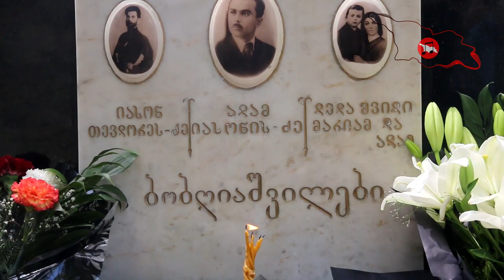"ბობღიაშვილის ეზოში" - ქეთი და ელენე რაზმაძე | "In the Garden of Bobghiashvili"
ლექსი კობა ხაპრიძის
მღერიან ქეთი რაზმაძე და ელენე რაზმაძე
სოფელი ალვანი, ადამობა 2023

The purpose of the Channel "Our Georgian Songs" is to popularize Georgian songs and Georgian singers, create a proper space for their exposure and present it to the viewers all over the world with English Translations.
You will see mostly unknown, talented Georgian singers as well as archived recording.

Ჩვენი სიმღერბის არხის მთავარი მიზანია რომ ქართული მუსიკები, ქართული სიმღერები მოექცეს ერთ სივრცეში და ლამაზად შეკრული, მიეწოდოს საზოგადოებას.
Ამ არხზე იხილავთ ახალ და ძირითადად უცნობ, ნიჭიერ ადამიანებს რომელთა სიმღერებიც ყოველთვის ახლოს მოვა თქვენს გულებთან.
Თუ გსურთ რომ მიიღოთ შეტყობინებები ახალი სიმღერების დადებისთანავე, ისიამოვნოთ ექსკლუზიური კონტენტით და წაეხმაროთ ამ პროექტს, შემოგვიერთდით და გამოიწერეთ ჩვენი არხი. :)